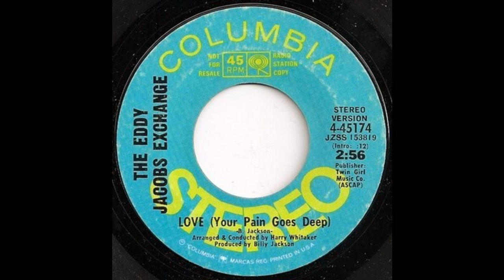The Eddy Jacobs Exchange - Love (Your Pains Go Deep)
The Eddy Jacobs Exchange - Love (Your Pains Go Deep) (Columbia Records)